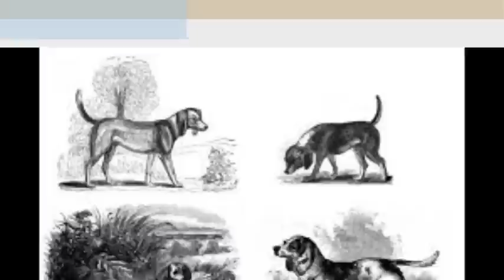Rabbit hunting with dogs ( VA )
rabbit hunting ( Not the best video , sometimes it was hard to hear dogs running . ) I love it anyways .